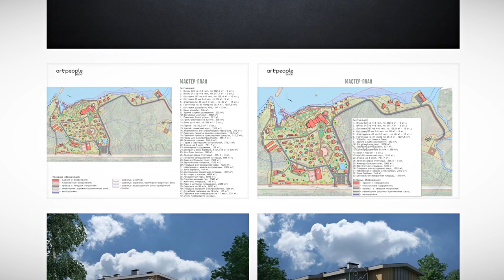Губернатор обсудил планы строительства под Осташковым нового парк отеля